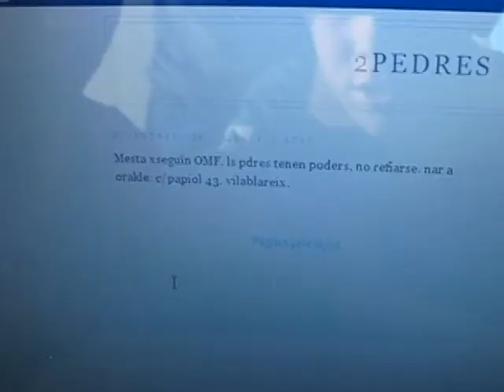trailer Two Stones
Aquest és el trailer de la peli de 1r. d'ESO de 2008 del Tempir